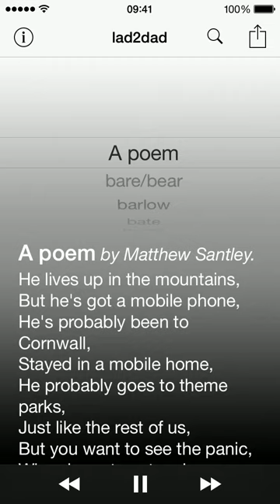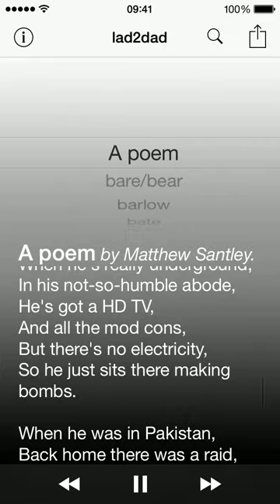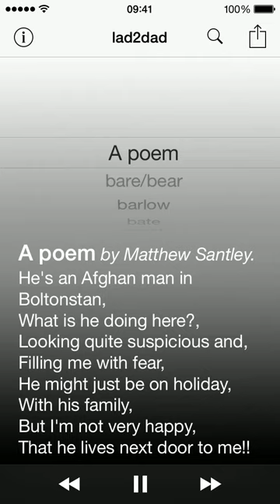A poem by Matthew Santley.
Displayed on the lad2dad iPhone app.